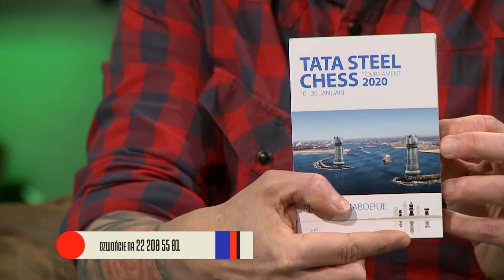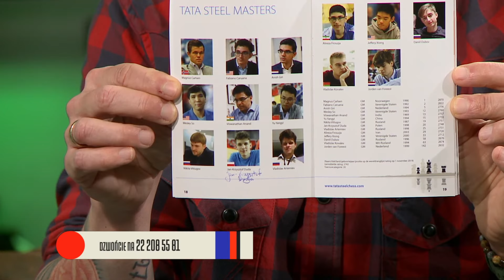ARCYMISTRZ SZACHOWY JAN-KRZYSZTOF DUDA I TOMASZ SMOKOWSKI - HEJT PARK #116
HejtPark - Arcymistrz szachowy Jan-Krzysztof Duda i Tomasz Smokowski odpowiadali na pytania od widzów Kanału Sportowego i słuchaczy WeszłoFM! Zajrzyj na Facebook Janka